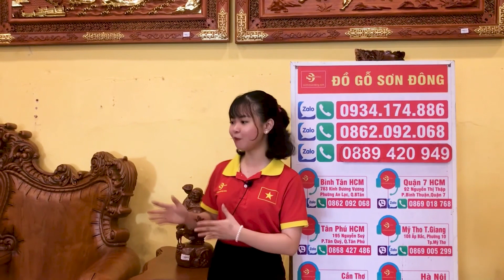Hoàng gia sơn đông | mẫu hoàng gia 6 món Gỗ liền khối Hàng VIP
Bàn ghế hoàng gia,
bàn ghế phòng khách,
bàn ghế gõ đỏ,
bàn ghế louis,
bàn ghế cổ điển,
bàn ghế tân cổ điển,
sofa gỗ,
sofa hoàng gia,
sofa louis,
sofa gỗ nguyên khối,
hoàng gia sơn đông,
bộ bàn ghế hoàng gia,
nơi mua bàn ghế hoàng gia,
bàn ghế phòng khách hoàng gia,
nội thất gỗ gõ đỏ,
ghế hoàng gia,

– TÂN PHÚ: 195 Nguyễn Suý, F Tân Quý, Quận Tân Phú.
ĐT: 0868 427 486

– QUẬN 7: 92 Nguyễn Thị Thập, F Bình Thuận, Quận7
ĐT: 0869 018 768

– BÌNH TÂN: 783 Kinh Dương Vương, F.An Lạc, Q. Bình Tân .

99B 3/2, P.Hưng Lợi, Q.Ninh Kiều, Tp.Cần Thơ

108 Ấp Bắc, P.10, Tp.Mỹ Tho, Tiền Giang

XƯỞNG SẢN XUẤT HÀ NỘI

XƯỞNG SẢN XUẤT HCM
Số 17/3 Đường 1, Ấp Giản Dân, F.Long Thạnh Mỹ, Quận 9, Tp.HCM (Gần khu du lịch Suối Tiên)